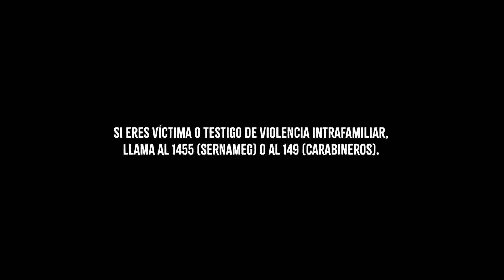El Señor de la Querencia / José Luis maltrata a Herminia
El Señor de la Querencia - Mejores momentos Capítulo 38

José Luis atrapa a Herminia.